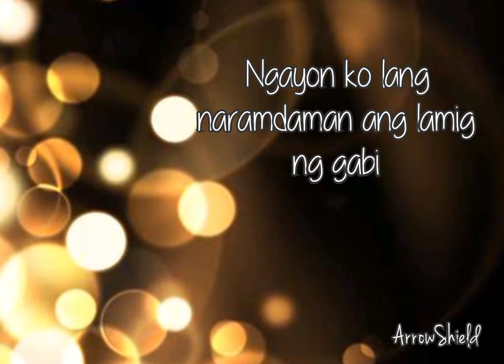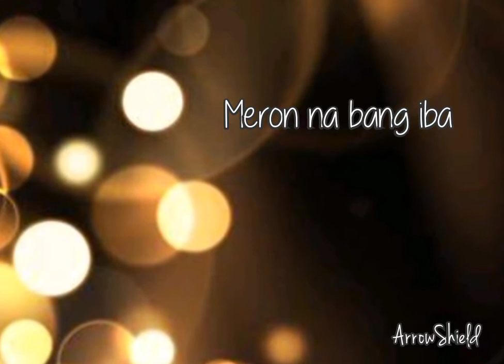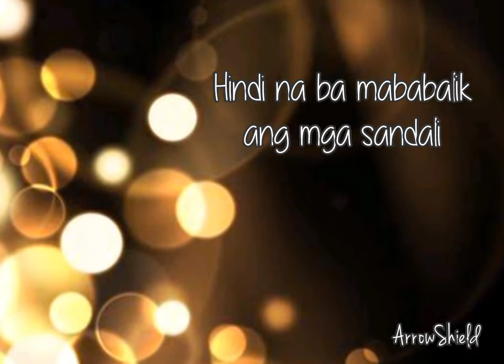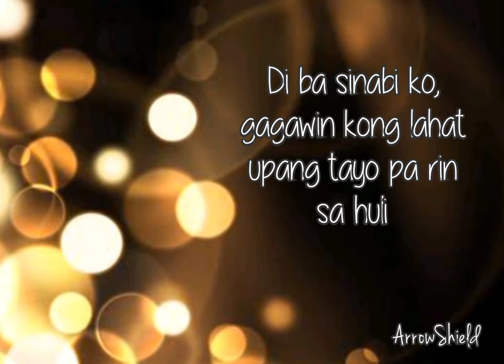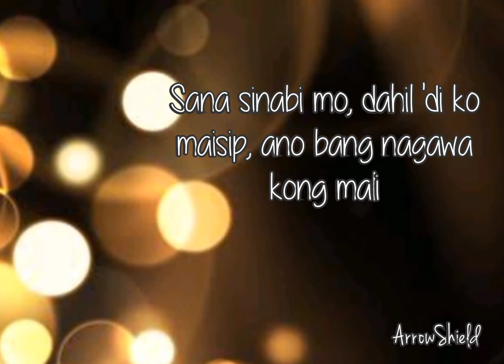SANA (lyrics) | I Belong to the Zoo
Sana song lyrics